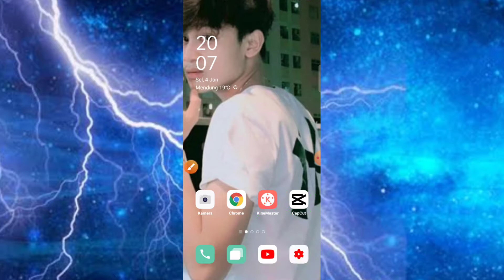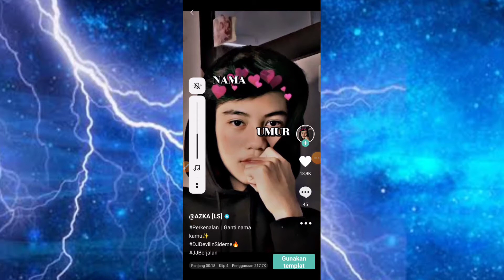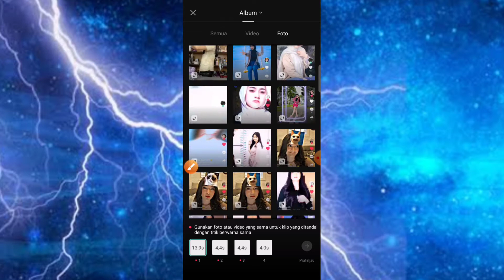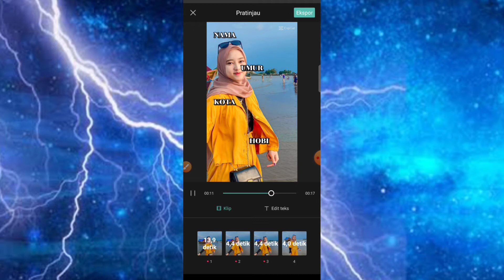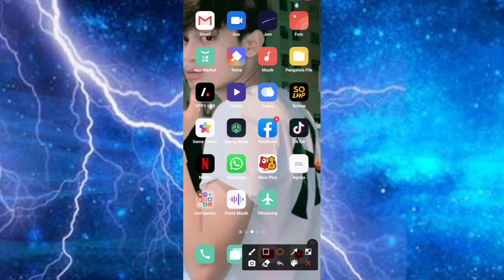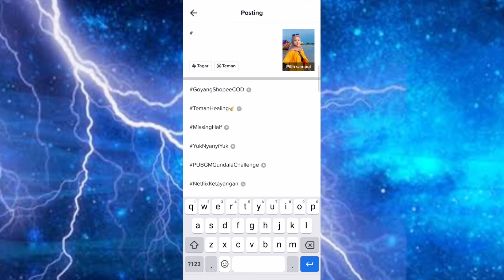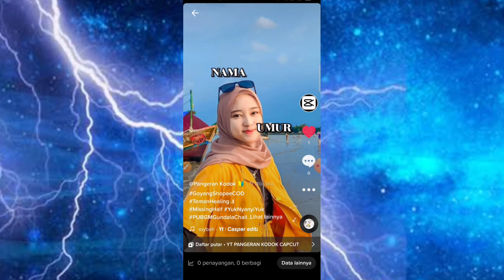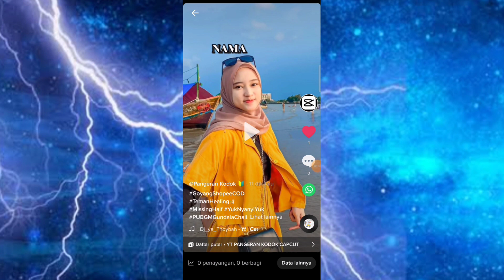Cara edit jedag jedug yang lagi viral tiktok perkenalan